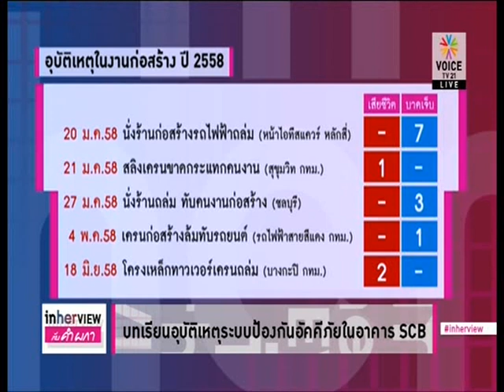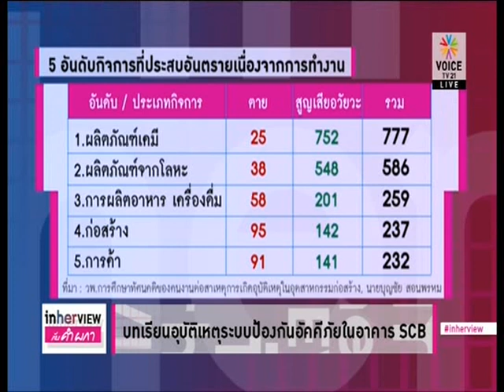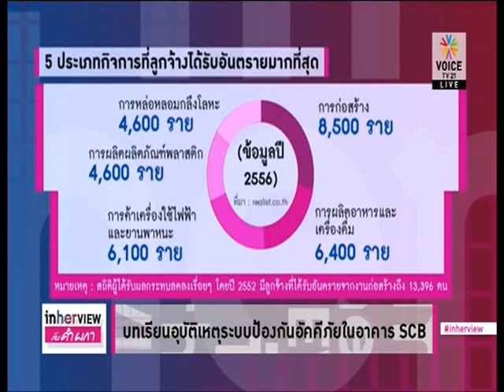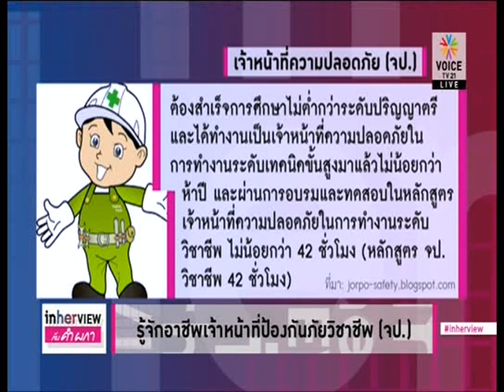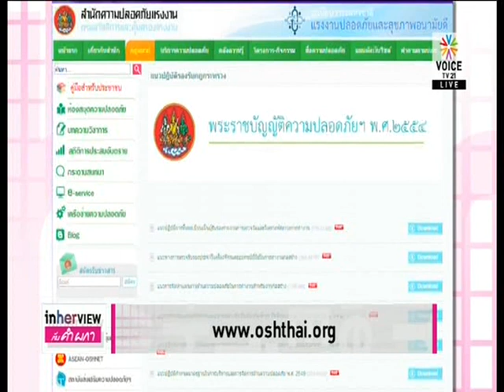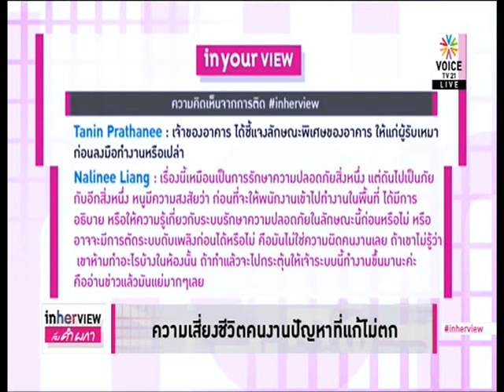In Her View คำผกา 14 03 59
'คนงาน' ชีวิตที่ถูกมองข้าม ความปลอดภัยที่ถูกละเลย
“จากเหตุแก๊สดับเพลิงทำงานอย่างไม่ตั้งใจที่ตึก SCB ส่งให้มีผู้เสียชีวิตจากการขาดอากาศหายใจถึง 8 ราย ไม่ใช่อุบัติเหตุในงานก่อสร้างที่เกิดขึ้นครั้งแรก ถึงเวลาแล้วหรือยัง ที่สังคมไทยต้องหันมาให้ความสำคัญกับมาตรการสร้างระบบความปลอดภัยในพื้นที่งานก่อสร้าง” มาร่วมวิเคราะห์สังคมผ่านประเด็นนี้กับ คำ ผกา ใน In Her View
ชมย้อนหลังรายการ In Her View ประจำวันที่ 14 มีนาคม 2559.